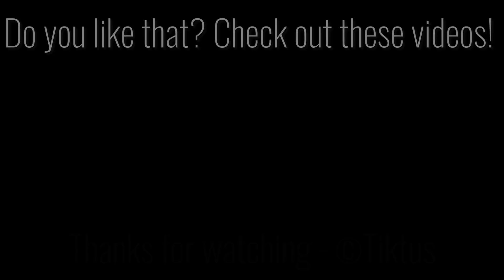Painting a Cosmic Landscape | Acrylic pour Painting on Canvas | Satisfying ASMR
You can see how you paint a cosmic landscape with acrylic paints in my video today. The paint syringes help us to stack the acrylic colors better.

The abstract landscape could look like this out there, we will probably never find out :)

So that the acrylic paints flow nicely over the canvas, I thinned them, here is my step by step video

I wish you a lot of fun with the video, if you liked it, I would be happy with a thumbs up or a nice comment.

Stay healthy!

Creative greetings
Tiktus